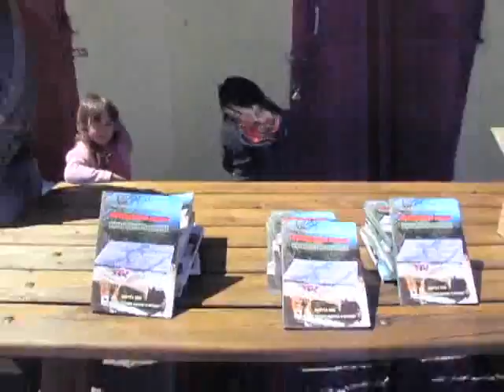Ιπ.Όμιλος.Εκδήλωση για τη μάχη της Χονδροσούγκλας